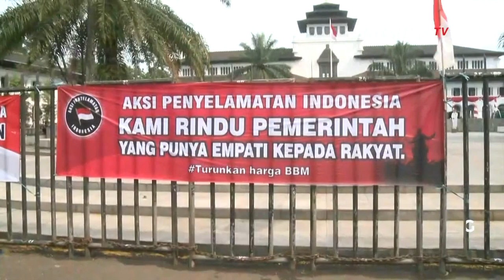Eggi Sudjana Hadiri Demo Tolak Kenaikan Harga BBM: Presiden Enggak Ngerti Hukum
BANDUNG, KOMPAS TV  Kelompok masyarakat yang tergabung dalam Aksi Penyelamatan Indonesia gelar demo tolak kenaikan harga BBM di depan Gedung Sate, Bandung, Senin (5/9).

Aksi di depan kantor Gubernur Jabar tersebut juga dihadiri Eggi Sudjana, selaku pembina kelompok tersebut.

Ia mengatakan naiknya harga BBM jadi bukti presiden dan pemerintah tidak mengerti hukum.

"Presiden kita ini sangat jelas, telah terbukti enggak ngerti hukum," ucap Eggi.

"Kata subsidi itu tidak adai UUD 45, yang ada adalah pasal 34 yang berbunyi fakir miskin dan anak terlantar dipelihara oleh negara, maknanya yaitu sampai pada semua kebutuhan hidupnya," lanjutnya.

Ia juga menyerukan kepada masyarakat lintas elemen untuk gelar aksi, bahkan turun dalam aksi yang lebih besar di Jakarta.

"Rakyatnya juga belum banyak paham bernegara yang baik," ucap Eggi.

"Kalau pemimpinnya dusta, harusnya diberi perlawanan, bukan didukung," lanjutnya.